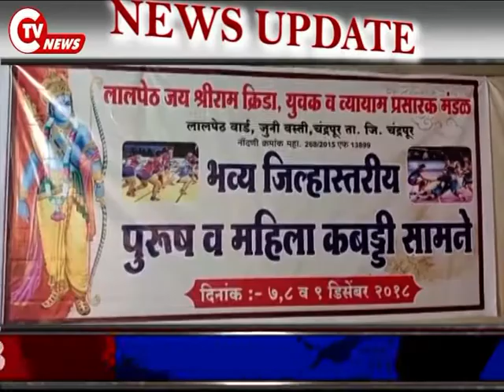CTV News 10 DEC लालपेठ वार्ड मे भव्य कबडडी स्पर्धा का आयोजन